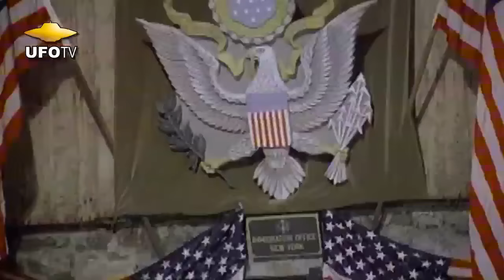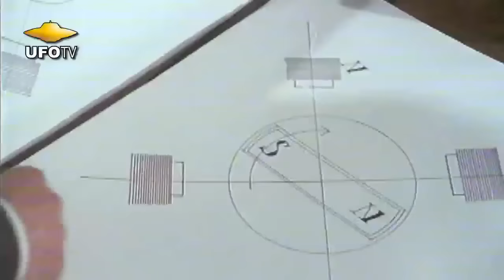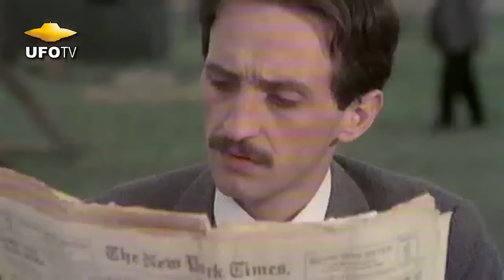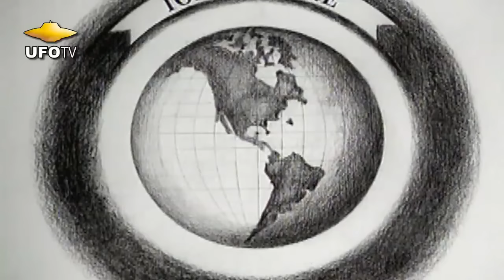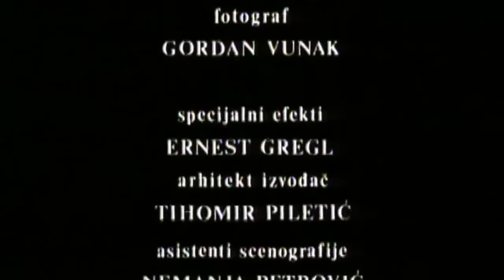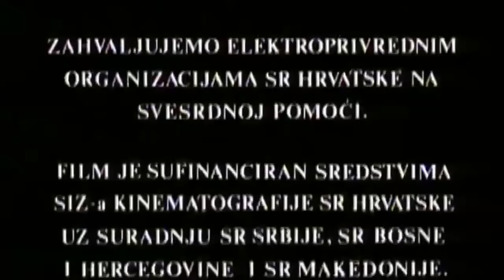The SECRET of NIKOLA TESLA HD – The Movie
BODLAO FOUNDATION-TV Accept no imitations! THE SECRET OF NIKOLA TESLA is a theatrical motion picture drama that tells the true story about the life and mind of a "scientific superman" who, against all odds, changed the world forever with his imagination, discoveries, and inventions. Nikola Tesla is considered the father of our modern technological age and one of the greatest and most controversial scientific creative minds of all time. Starring Peter Bozovic as Physicist and Inventor Nikola Tesla, Orson Wells as Banker and Industrialist J.P. Morgan, Dennis Patrick as Inventor Thomas Edison and Strother Martin as Inventor George Westinghouse. Long shrouded in mystery and intrigue, the secret life of Nikola Tesla is finally revealed in this fascinating motion picture drama.

NOW available on - iTunes, AmazonPRIME, and SPECIAL EDITION DVD (Cat# U662) from UFOTV®

In memory of Nikola Tesla 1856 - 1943 and his contribution to science and humanity.

Show:  UFOTV Presents
Season:   2 Episode 240
Release date:   1/17/16
Running time:   1:37:59
Language:   English
Producer:   UFOTV®